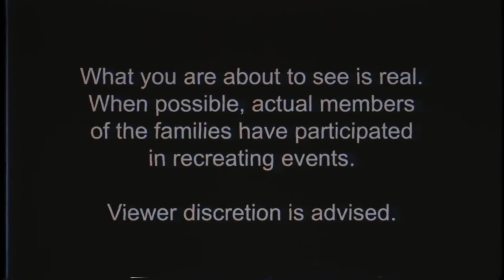NEW VOLCANIC MAP PARAMO COMING SOON TO PUBG (PUBG MOBILE)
Or yeah video bas entertainment or education ke liye h or bas

Toh dosto aap log ko Mera yeah video Tora bhi aacha ya helpful laga ho toh aap mere channel ko subscribe kar ke video ko share kar sakte ho toh pl 🙏 aap log meri yeah video share karo or aap agp gaming ko support kar aage 1k subscribe tak pohochao